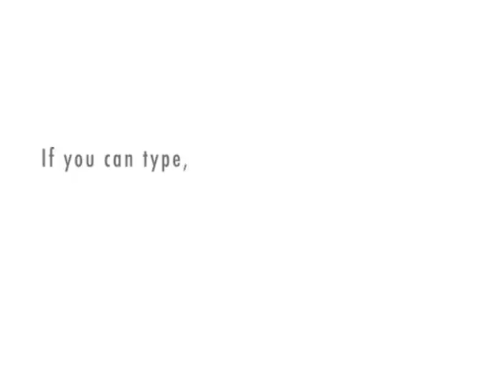Activist Learner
Bob finds out about the activist learning style and has a chat with Anna who likes to move about as she learns.